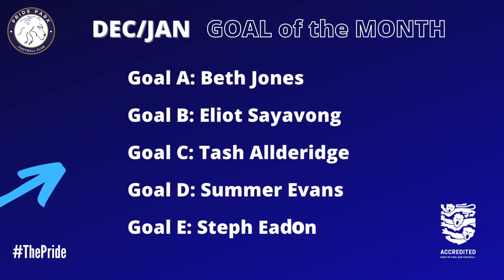Goal of the Month: DEC/JAN 22/23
Goal of the Month for Dec/Jan 22/23 - shortlist of five goals. As only 3 games were played in Dec and Jan, the "contenders" have been combined for a 'joint' GOTM.

Voting closes 6pm on Saturday 18th Feb 23